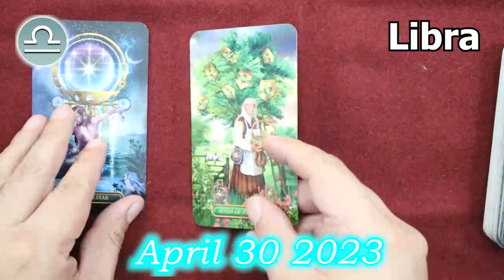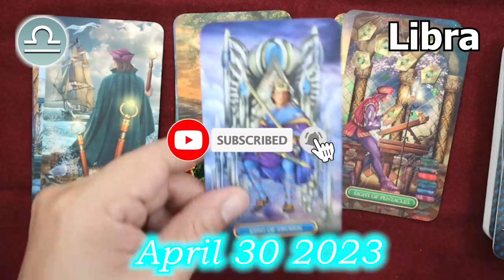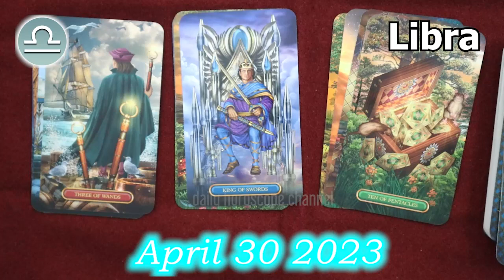❎ HOROSCOPE FOR TODAY ❎ LIBRA DAILY HOROSCOPE TODAY April 30 2023 ♎️ tarot horoscope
Libra Horoscope April 30, 2023
Libra today horoscope
Libra Today Horoscope April 30, 2023
Daily horoscope Libra 30 April 2023
Horoscope Libra April 30, 2023